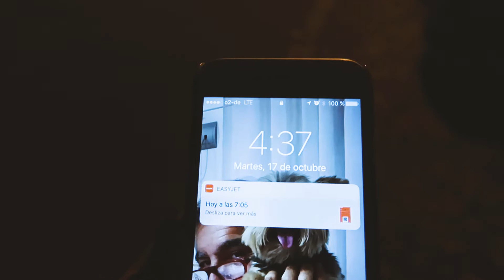VLOG #01 | Sara Ferrández | Twin Violas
We asked several classical musicians to film their daily lives, music travels and concerts. In VLOG #01 Sara Ferrández - Violist takes us with her to London where she visits the builder of her viola.